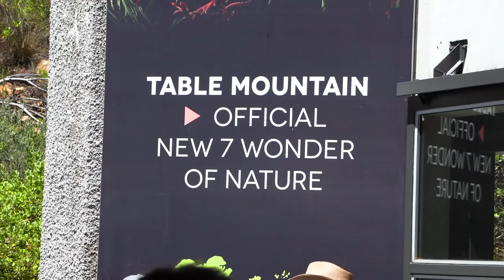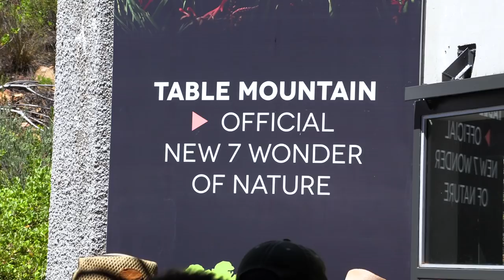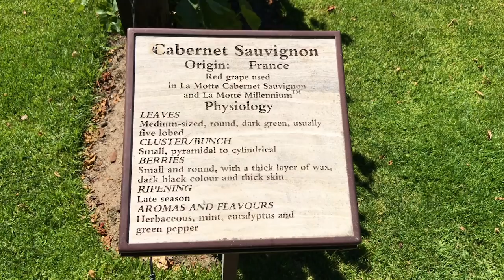A Trip up Table Mountain With Claudio Flores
After a SUPER successful weekend of hunting with Claudio Flores & Air Hunters, we head up the iconic Table Mountain to do some exploring!